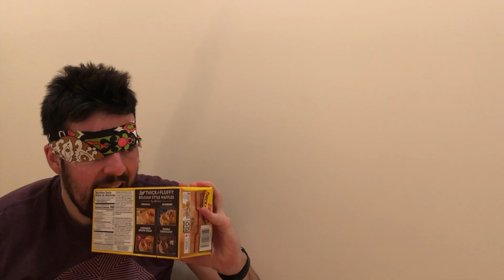The Match - Documentary (AVAD #5)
The heart and soul of the game faces an opponent... without a soul.